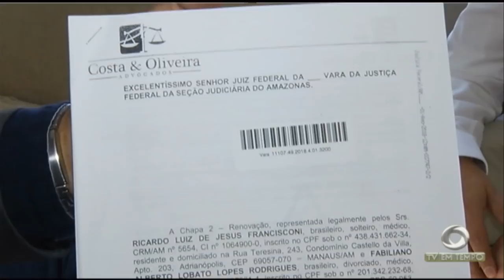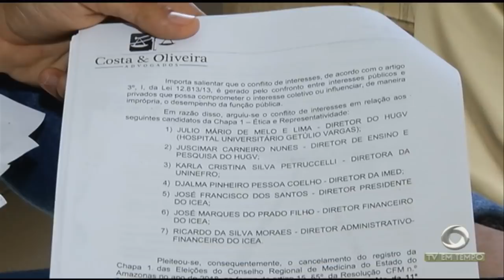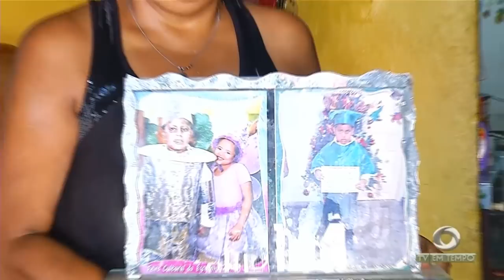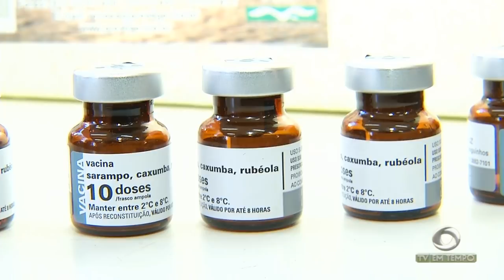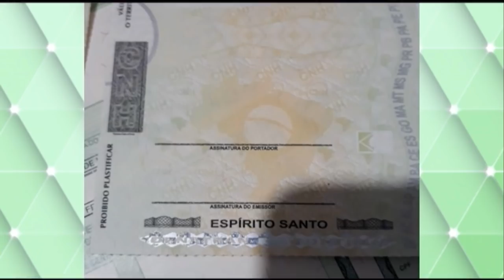Boletim Em Tempo (03.08.2018) Manhã